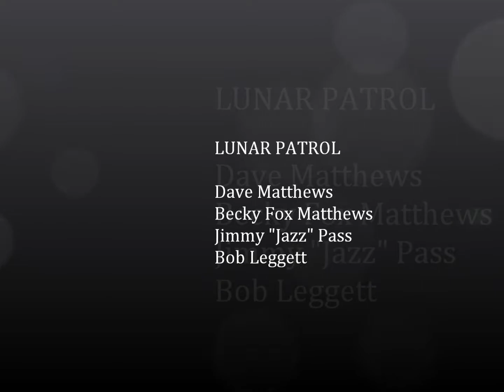Time Warp Woman (by Lunar Patrol)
Lunar Patrol was made up of Dave Matthews (guitar), Becky Fox Matthews (keyboards), Jimmy "Jazz" Pass (bass guitar) and Bob Leggett (guitar).  Bob Leggett sang lead on Time Warp Woman, recorded live at 2415 Smith Springs Road in Nashville TN on September 10, 1980. Time Warp Woman was written by Dave and Becky Matthews.